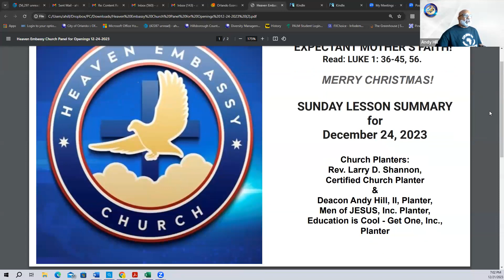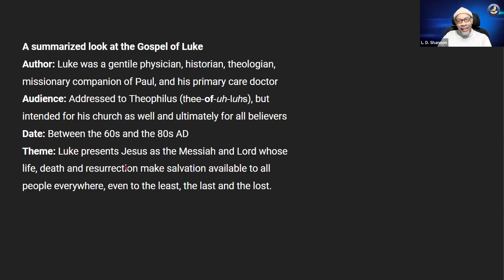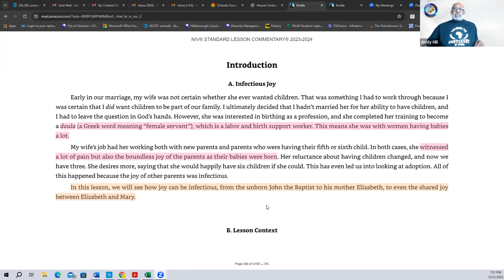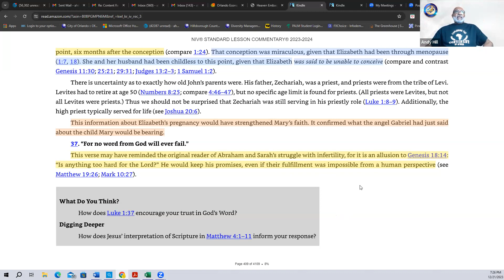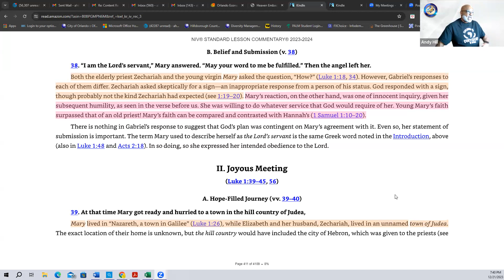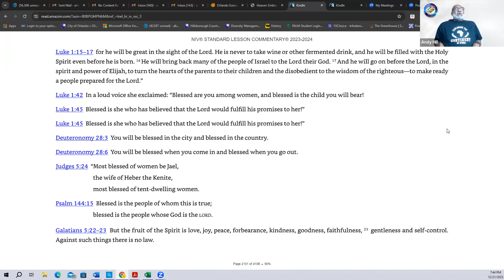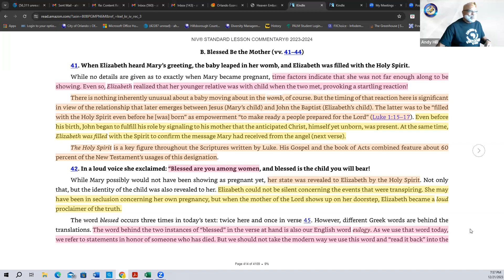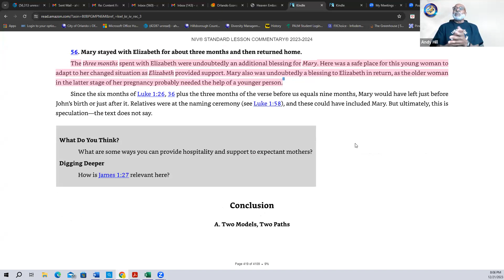MERRY X-MAS, is NOT "Xing out CHRIST" 12/24/2023 - "EXPECTANT MOTHER'S FAITH!" LUKE 1: 36-45, 56.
Heaven Embassy Church is a Church of reinforcement of designated Sunday  School lessons on a National and InterNational Basis.  We follow the WORD!

JOIN US EVERY THURSDAY, to read, study, pray and discuss the upcoming Sunday School Lesson. This week's lesson is entitled - Topic: December 24, 2023 -  "EXPECTANT MOTHER'S FAITH!" Read: LUKE 1: 36-45, 56.

Planter Deacon Andy Hill will read the sciptures and Chief Planter Pastor Larry D. Shannon will  add the SPIRITUAL MEAT for Teachers and Others in anticipation of Sunday Morning, the day of Praise and Worship, but study comes first!  JOIN US and be better prepared on SUNDAY MORNING!